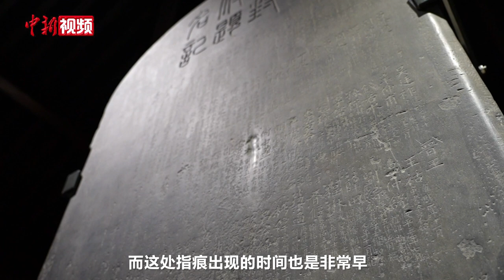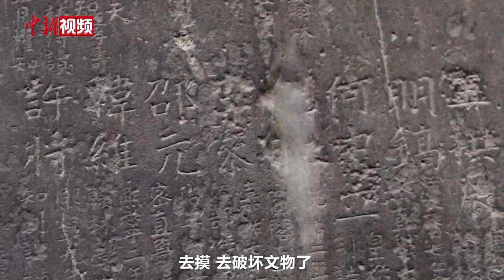千年前开封“市长名单”上的包拯为何消失了？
10月22日，在河南开封博物馆内的《开封府题名记》碑，吸引“行走中国·报道中国 海外华文媒体河南行”的媒体及现场观众驻足了解。

据介绍，这块碑是目前中国记载人名最多的地方官员题名记碑，记录着北宋146年间，如欧阳修、范仲淹、寇准等183任开封“市长”的姓名、任职年月等。而包拯因深受百姓爱戴，其姓名被后人反复观看抚摸，如今碑上的“包拯”二字几乎不见，只剩下半指深的凹痕和“嘉祐二年三月龙图阁直学士权知”字样。（李超庆 夏青华 李海珠 王世豪）